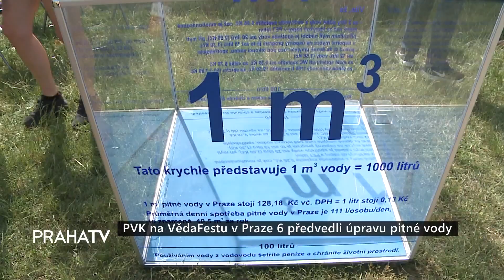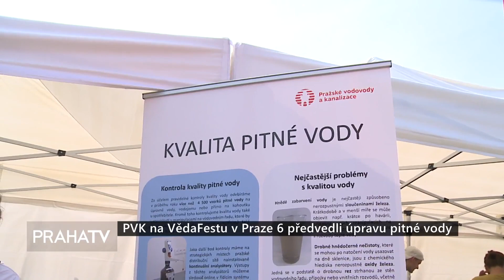PVK na VědaFestu v Praze 6 předvedli úpravu pitné vody